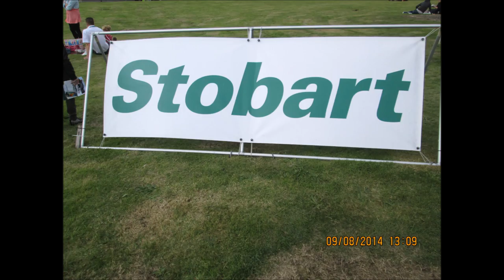King of the Road - STOBART EDITION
Eddie Stobart / Stobart Group Edition of the King of the Road song

sang by Stevie Vegas (aka Eddie Stobart Singing Trucker)
Pics are mainly from Google but some are my own